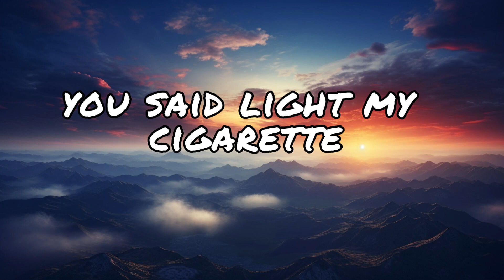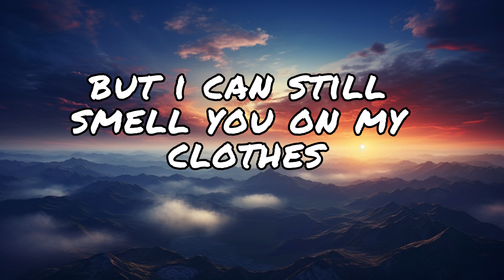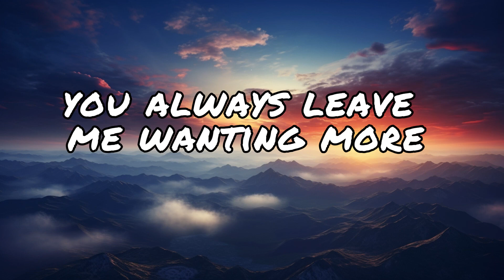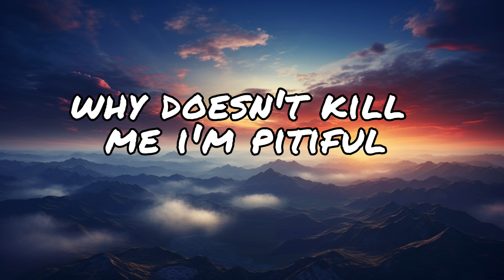Troye Sivan - Strawberry & Cigarettes ( Lyrics)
🎤 Lyrics: Troye Sivan - Strawberries & Cigarettes

[Chorus]
👉 Thanks for listening, and we hope you will enjoy this video!